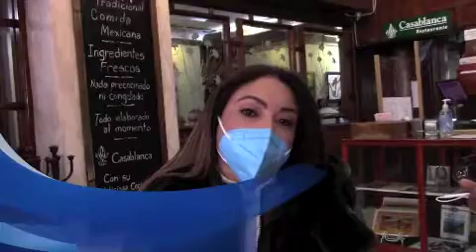CECAN continúa atendiendo a pacientes con medidas drásticas por la pandemia; Irasema Kondo